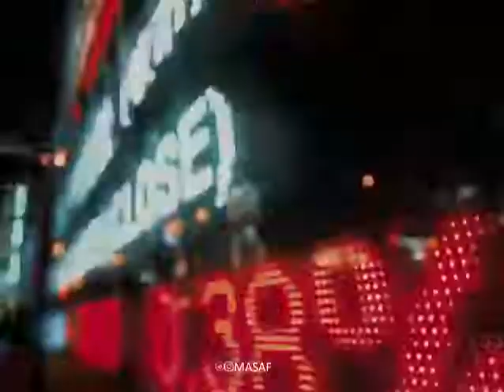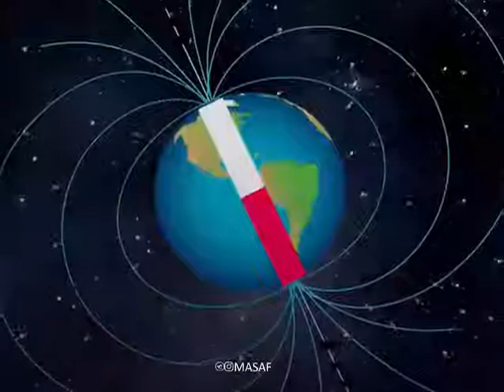کلیپ استاد رائفی_پور «سنت استدراج» پاسخ به سوال مهمی درباره اینکه چرا کفار و دشمنان ما بعض..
🔹 پاسخ به سوال مهمی درباره اینکه چرا کفار و دشمنان ما بعضا در نعمت ها و امکانات فراوانی زیست می‌کنند.